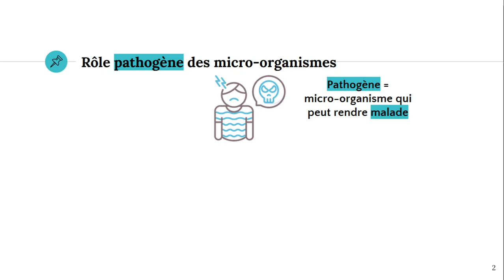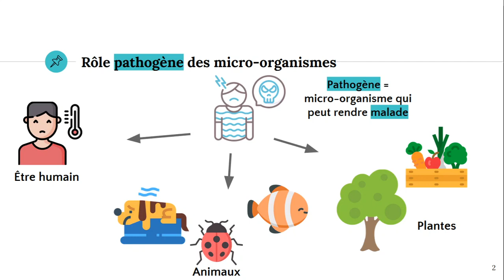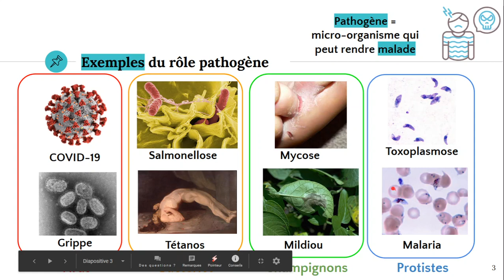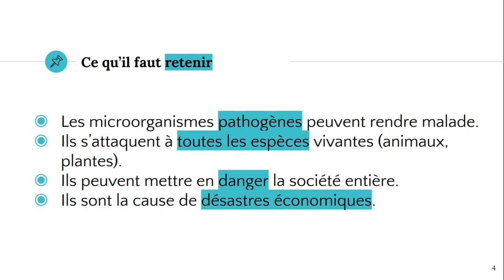Les micro-organismes pathogènes 🦠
✔️ @ATG start